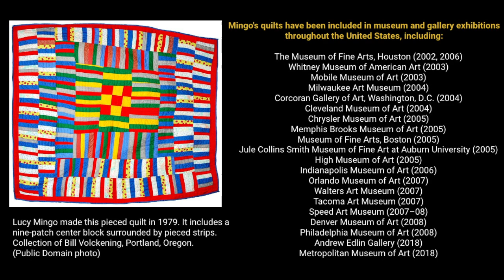BBCF Black History Month Salute to Lucy Mingo of Gee's Bend (Wilcox County, AL)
Lucy Mingo is a National Heritage Fellow of the National Endowment of the Arts. This is the highest possible honor in the United States for an artist in folk and traditional arts. Due to the quilt-making artistry practiced by Lucy and generations of Gee's Bend quilters, the completely unique style originating in this community of the Alabama Black Belt is now known and celebrated all over the world.